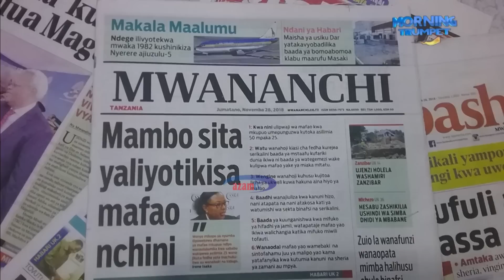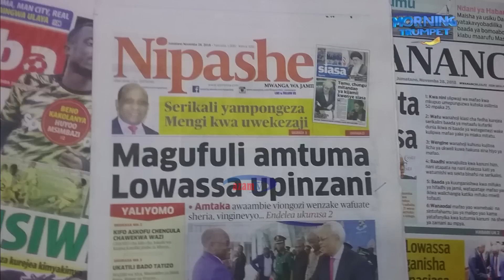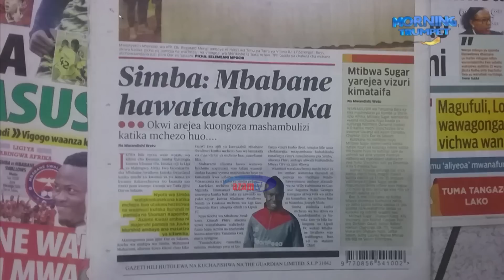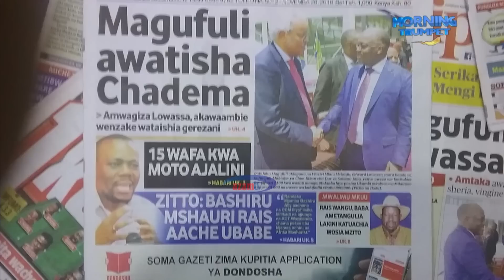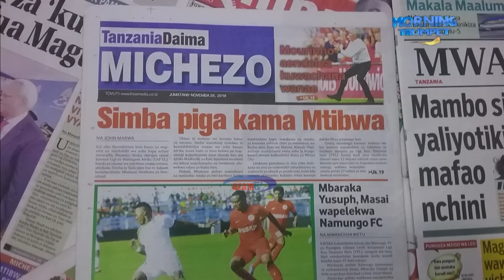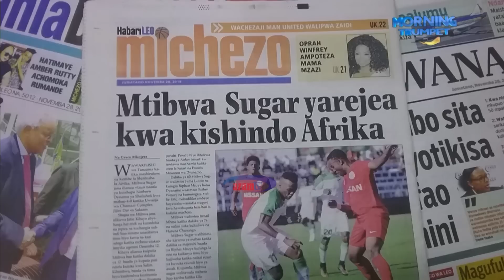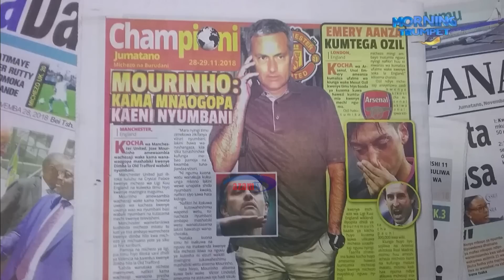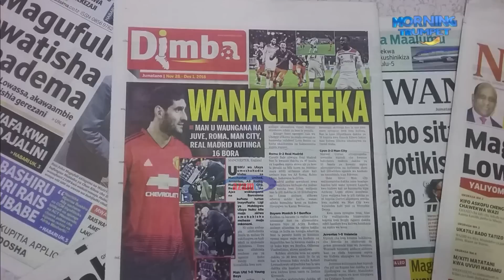MAGAZETI YA LEO - AZAM TV 28/11/2018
Ujumbe wa Rais Magufuli kwa viongozi wa upinzani kupitia kwa Edward Lowassa, sakata la mafao ya wastaafu, ushindi wa Mtibwa Sugar kwenye michuano ya Kombe la Shirikisho Afrika, na mechi ya Simba vs Mbabane Swallos itakayopigwa leo ni miongoni mwa habari zilizotawala magazeti ya leo Novemba 28, 2018 kama yalivyochambuliwa kwako na Betty Omara kwenye kipindi cha Morning Trumpet cha UTV.

Kipindi hiki ni kila siku kuanzia saa 12:00 alfajiri hadi saa 3:00 asubuhi LIVE UTV inayopatikana kwenye king’amuzi cha Ting na kupitia